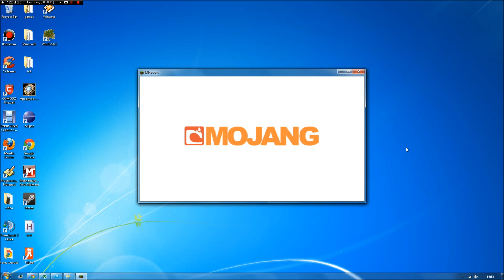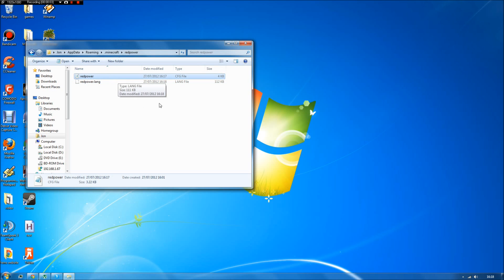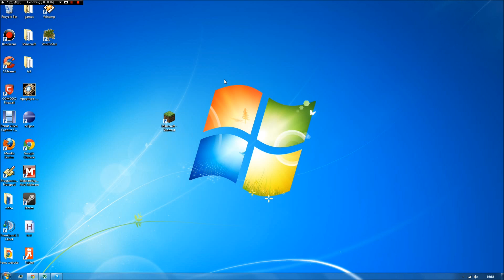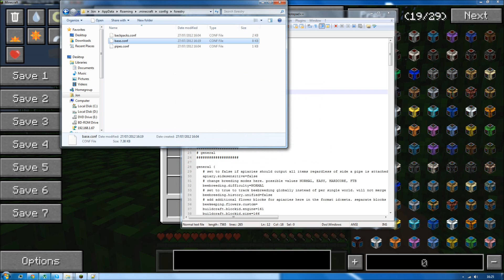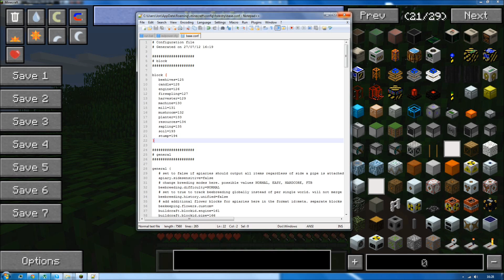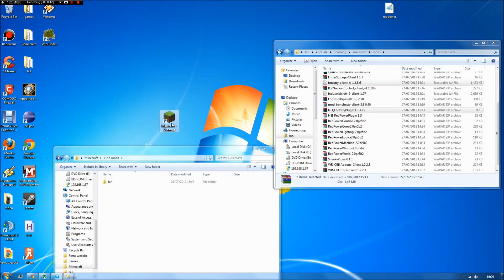Minecraft + NEI Block ID conflict resolving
In this video I use NEI to resolve some block ID conflicts between a few mods.